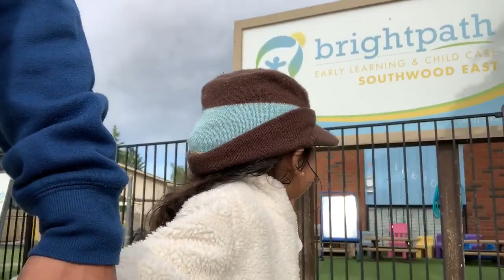Kaye Vlogs #2: Southland Park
Today, Alyzsha visit's Southland Park